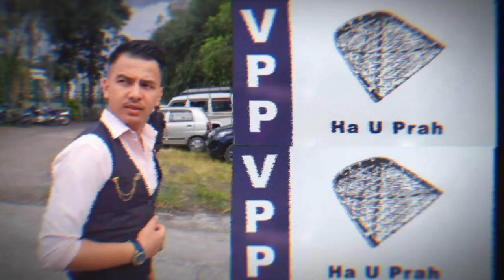Mayborn lyngdoh election song // ha u prah //